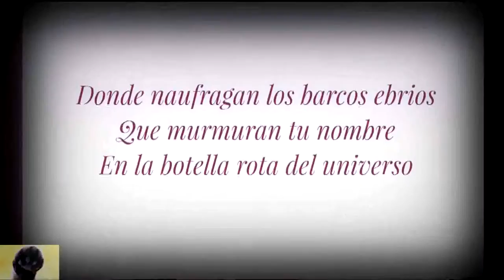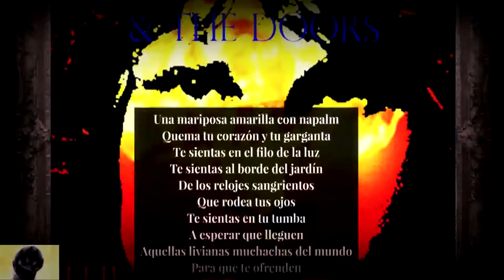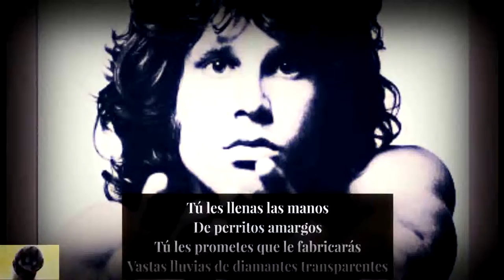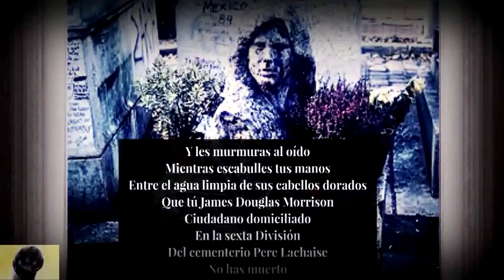‘Poema para Jim Morrison’ - Un Tributo Lírico por Rafael Chaparro Madiedo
En este video especial, te traigo la narración del ‘Poema para Jim Morrison’ de Rafael Chaparro Madiedo, un homenaje poético que captura la esencia rebelde y el espíritu libre del icónico líder de The Doors.

Sumérgete en cada verso y siente la conexión entre la poesía y el rock que trasciende el tiempo. Si eres un amante de la poesía, la música y las leyendas culturales, este video es para ti.

Letra:

Sobre el cielo turbio
Del cementerio Pere Lachaise
Alguien ha regado Whisky
Se dibuja tu sonrisa
Mil aves rotas
Levantan el vuelo desde tu rostro
Y un millón de peces
Empiezan a navegar
Por el mar heroína
Donde naufragan los barcos ebrios
Que murmuran tu nombre
En la botella rota del universo
La mañana se parte
La mañana es
Un vidrio
Roto
Roto
Roto
Los árboles se convierten en angelitos negros que disparan mierdita
Con sus pistolitas
Que palpitan entre sus dedos como pequeñas bestias
Reventadas por los tristes violines
Del verano
Alguien ha soltado
Los caballos rojos del amanecer
Que corren hacia tu tumba solitaria
Y entonces Morrison
Extiendes tus manos
Recoges el whisky de la mañana
Y llenas tus pulmones con el suave
Perfume de la heroína
Que despliegan las aves
Al volar
Morrison, sales al próximo bar
Tienes sed
Una mariposa amarilla con napalm
Quema tu corazón y tu garganta
Te sientas en el filo de la luz
Te sientas al borde del jardín
De los relojes sangrientos
Que rodea tus ojos
Te sientas en tu tumba
A esperar que lleguen
Aquellas livianas muchachas del mundo
Para que te ofrenden
Sus pechos húmedos
Sus manos llenas de lluvia
Sus labios rojos
Sus pequeñas aves que revoletean
Entre sus piernas
Sus aviones cargados de flores muertas
Morrison, te sientas a esperar
A que te llenen la boca con el suave
Humo de hachís de Turquía
Te sientas con el cuerpo
Lleno de botellas rotas
A esperar que las dulces muchachas del mundo que provienen del filo de la niebla
Te siembren en las cenizas de tu cuerpo
Un bosque de cuchillo de brillantes
Y tú Morrison las invitas
A pasar la noche contigo
Y les llenas sus cuerpo de
Gasolina
Gasolina
Gasolina
Tú les llenas las manos
De perritos amargos
Tú les prometes que le fabricarás
Vastas lluvias de diamantes transparentes
Tú Morrison les prometes llevarlas
Al origen de todas las tormentas
Les prometes llenarles
Sus pechos con las florecitas amarillas
Que te robas de las otras tumbas
Y después, Morrison
Te las llevas hacia
Tu madriguera de gusanitos
Les abres las piernas
Y les metes todas
Las rosas y pistolas
Que has recogido
Del aliento confuso de la muerte
Y les murmuras al oído
Mientras escabulles tus manos
Entre el agua limpia de sus cabellos dorados
Que tú James Douglas Morrison
Ciudadano domiciliado
En la sexta División
No has muerto
Sino lo que sucede
Es que hueles un poco raro.